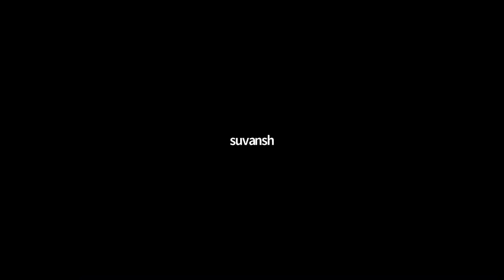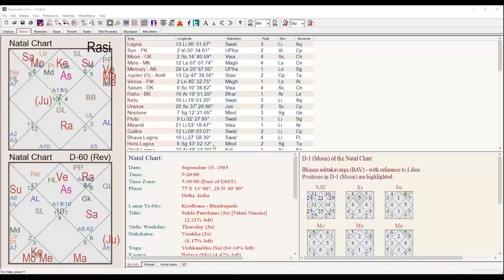Caution- Wearing Gemstones (Green Emerald and Saturn's Karma)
This is a live QA session of Predictive Astrology course where students were giving feedback of the course as well as clearing their doubts in astrology- course recordings are available with LIVE QA session support to clear doubts regarding gemstones as well as various planet positions such as Jupiter in 12th house curse and remedy.